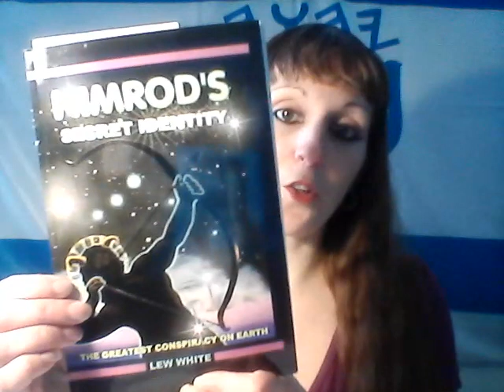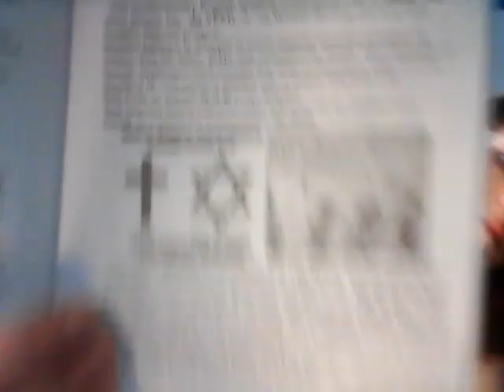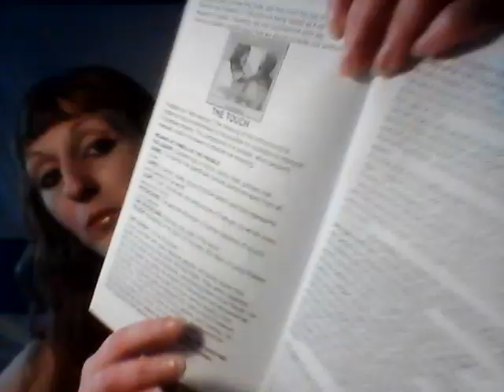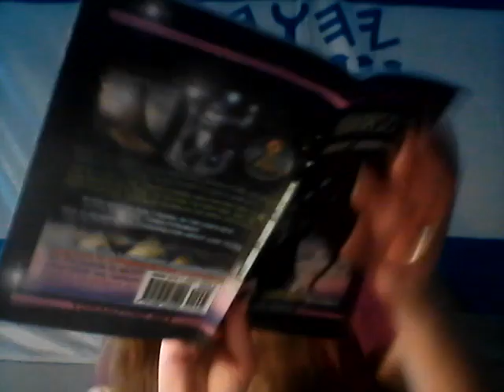Nimrod's Secret Identity30- The Touch, The Nimrod Matrix, The Sign of Yunah: 3 days 3 nights Yahusha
Nimrod's Secret Identity- The Greatest Conspiracy on Earth
Also Watch

If you feel led here is the link to donate to my ministry

DAVID, DAWID, OR DAUD?

THE TOUCH

MEANING OF SYMBOLS IN THIS PARABLE; HALLMARK, NAME, LEPER, LIGHT, PHYSICIANS, THE PHYSICIAN, AND TOUCH

THE TOUCH OF THE PHYSICIAN

THE NIMROD MATRIX

THE SIGN OF YUNAH: 3 DAYS, 3 NIGHTS, YUNAH AND YAHUSHA

ABIB 15

MEMORIAL OF YAHUSHA'S DEATH